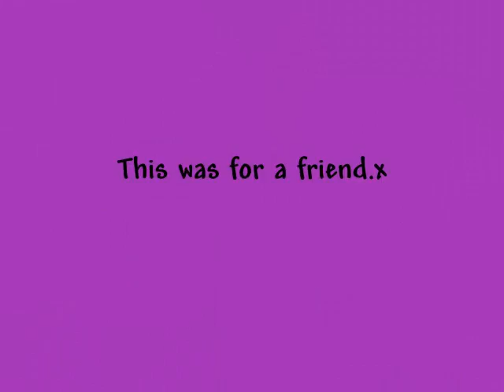For Kathryn.x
About ma friend Kathryn and her half share Josh